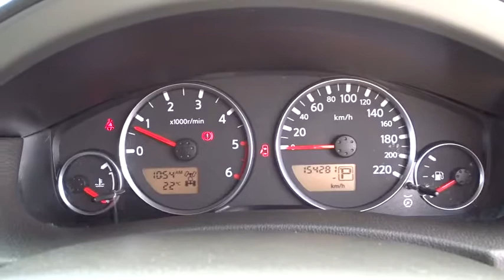2009 NISSAN PATHFINDER Brisbane, Gold Coast, Ipswich, Archerfield, Moorooka, QLD 7728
New 2009 NISSAN PATHFINDER available in Archerfield, Queensland at Wholesale House. Servicing the Brisbane, Gold Coast, Ipswich, Moorooka, QLD area.

Wholesale House
831 Beaudesert Rd